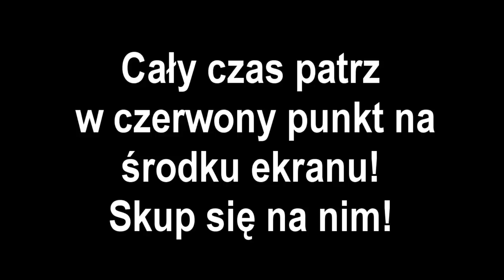Mega iluzja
Rozwali wam gały